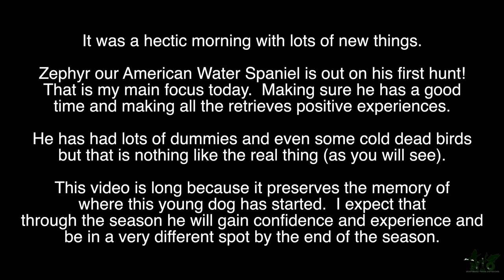2023 Duck Hunting Season Begins!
This was the opening salvo of duck hunting for us.  We almost always hunt on Mondays so after the weekend skybust we were able to get out and have a good duck hunt.  This is Zephyr's first hunt.   So he has much to learn but it was a good introduction.  I look forward to seeing him progress!   It was also our first time using the Invisaman blinds from Momarsh.  They were great.

The video is long as it preserves Zephyr's first retreives and they are much less than efficient.  Our shooting was epically poor but we finished with 10 so still a good start.

Also we had the wrong setting pushed by accident on the camera.  So the zoomed in bits are quite pixilated.  We will fix that on all the future videos.